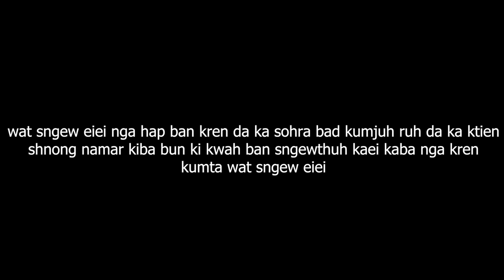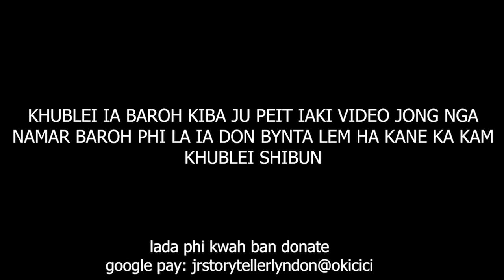Lehse u dei u khynnah u ba phylla tam haka pyrthei #33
he has extra fingers and toes